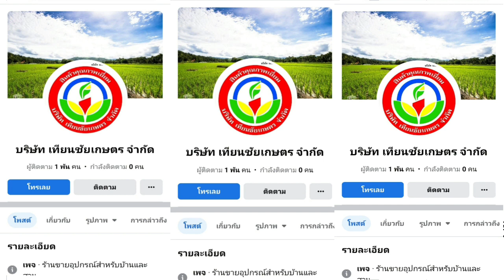ตัดยอดแตงโม ยาบำรุงหลังตัดยอดแตงโม#ปลูกแตงโม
ยาบำรุงหลังตัดยอดแตงโมใช้ตัวไหนดีแบบไหนและวิธีการใช้เพื่อยอดถอด้ครือไวเพื่อให้เถาว์สมบูรณ์และป้องกันเชื้อราแมลง
สามารถ add ไปที่เพจ facebook บริษัทเทียนชัยเกษตรได้นะครับ

หรือโทรหา admin สั่งสินค้าได้ที่เบอร์

หรือพูดคุยกับแดนอีสานการทำเกษตรโทรได้ที่เบอร์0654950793